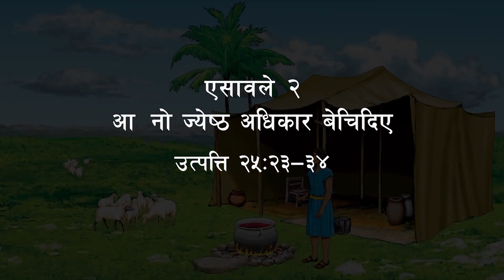2. Esau Sells His Birthright_npi (720)